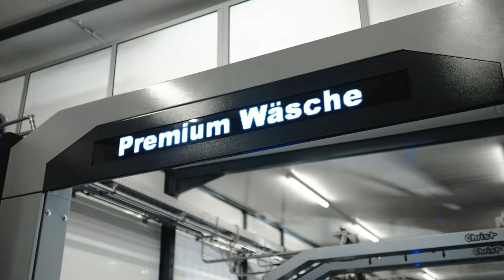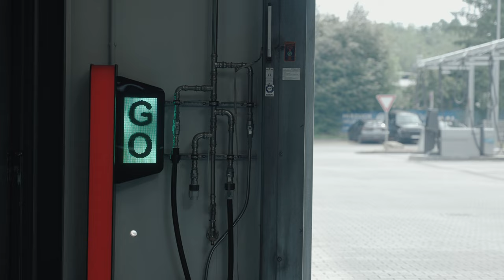EVO STAR Waschstraße - Zukunft ist jetzt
Die neue Waschstraße EVO STAR - Zukunft ist jetzt

Erleben Sie die nächste Generation der Autowäsche mit EVO STAR von Christ Wash Systems. Dieses Video zeigt Ihnen die vielfältigen Funktionen und Vorteile von EVO STAR, einem Produkt, das Ihre Bedürfnisse und Erwartungen in den Vordergrund stellt.

EVO STAR begeistert mit einem klaren, reduzierten Design, das sich durch seine zeitlose Eleganz von der Konkurrenz abhebt. Mehr als nur ein attraktives Äußeres, ist es ein Bekenntnis zu Effizienz und Leistung, die Ihre täglichen Anforderungen erfüllt und übertrifft​1​. Die einladenden BLADE Leuchtelemente heißen Sie bei jedem Besuch herzlich willkommen​.

Die nahtlos integrierten Anzeigeelemente gewährleisten eine optimale Nutzererfahrung, die Ihnen hilft, das Beste aus Ihrer Autowäsche herauszuholen​1​. Das außergewöhnliche Design von Christ, das mit dem renommierten Red Dot Award ausgezeichnet wurde, garantiert eine erstklassige Ästhetik und Funktion​​.

Die Flexibilität von EVO STAR ermöglicht es Ihnen, eine Autowäsche zu erleben, die genau auf Ihre Bedürfnisse zugeschnitten ist. Ob Sie spezielle Anforderungen an die Bandgeschwindigkeit, Kettenlänge oder das Waschkonzept haben, EVO STAR bietet immer die bestmögliche Lösung. Von der Auswahl des Fördersystems bis hin zu unterschiedlichen Trocknungssystemen ist EVO STAR darauf ausgelegt, Ihre individuellen Wünsche zu erfüllen und zu übertreffen​1.

Sehen Sie in diesem Video, wie EVO STAR Ihre Autowäsche auf das nächste Level bringt.

87734 Benningen
Germany

Schlüsselwörter: EVO STAR, Christ Wash Systems, Autowäsche, modernes Design, Red Dot Award, Waschstraßenkomponenten, Fördersysteme, Trocknungssysteme, Kundenzufriedenheit, Qualität, Innovation.